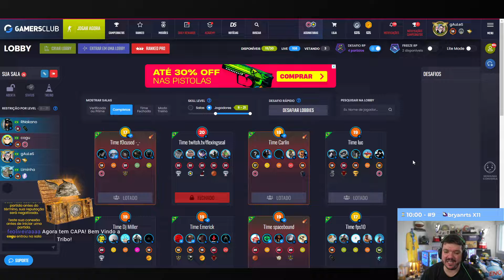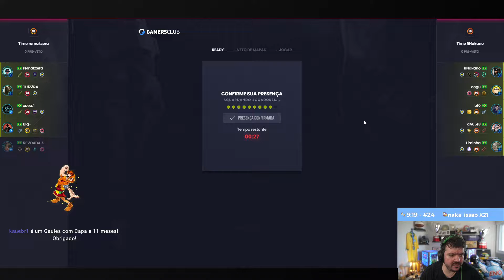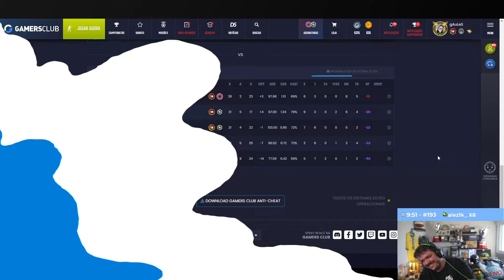GAULES, LIMINHA, BT0, NAK E COGU JOGANDO CS:GO (03/08/22) #37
GAULES, LIMINHA, BT0, NAK E COGU JOGANDO CS:GO

🟣 LIVES 🟣
CANAL DO GAULES: Gaules
CANAL DO LIMINHA: liminhag0d
CANAL DO BT0: bt0tv
CANAL DO NAK: rnakano
CANAL DO COGU: cogu